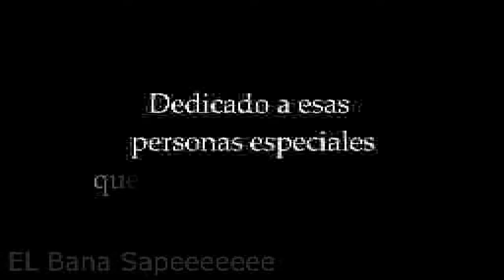Rickardo - Parodia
"Fragmento extraído de la entrevista a Richi Unity Parc."

Tenía otra cosa planeada para hoy... pero debido a cosas personales no se pudo. Así que no mas les dejo la Parodia de Rickardo para que no tengan que verse la entrevista entera para verlo. por si querían verlo xdd
Estoy trabajando en algunos proyectos para volver... me levantare de mi tumba, tranquilos jsjs